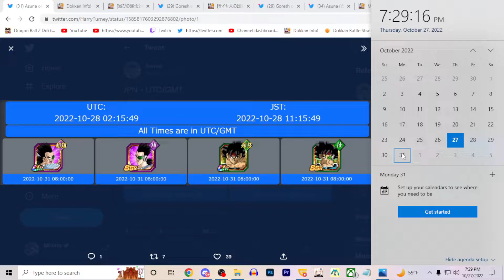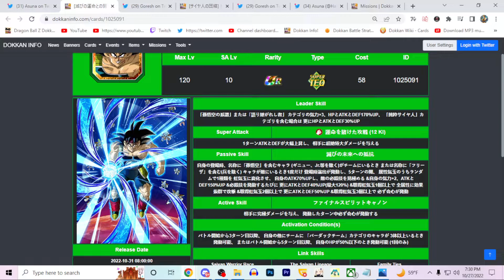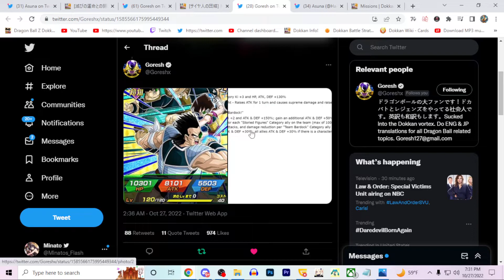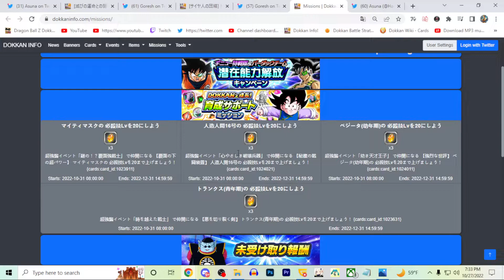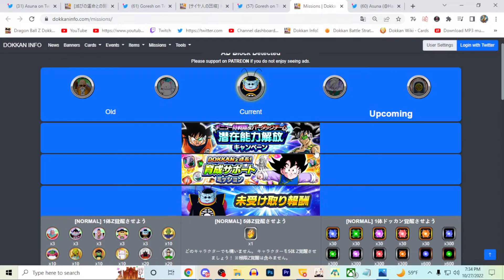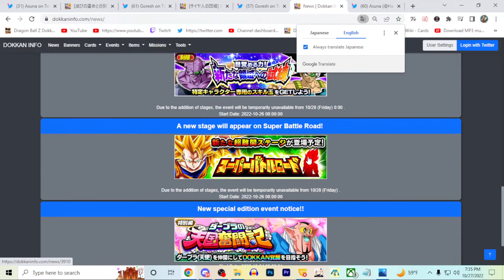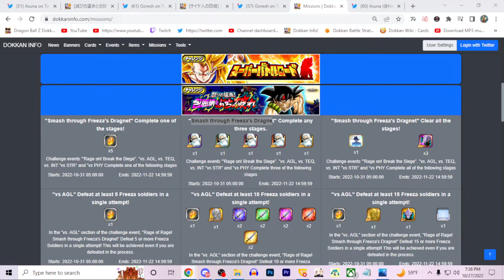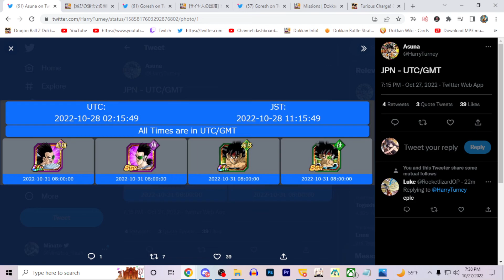DOKKANFEST Z BARDOCK DATA DOWNLOAD! NEW LEGENDARY EVENT MISSIONS! (DBZ: DOKKAN BATTLE)